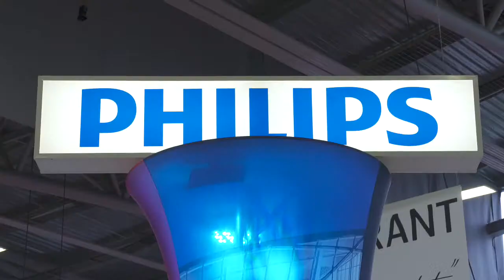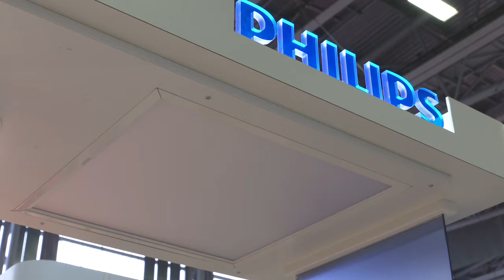Focus Philips - La gamme CoreLine dans le tertiaire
Ce Focus présente le Coreline Panel et le Coreline SlimDownlight à destination du tertiaire. La technologie LED est au cœur de ces équipements ce qui permet de réaliser des économies d’énergie.